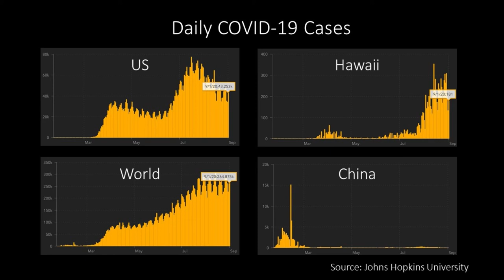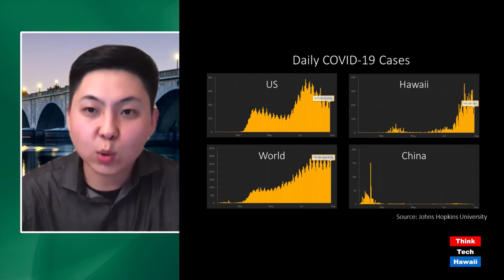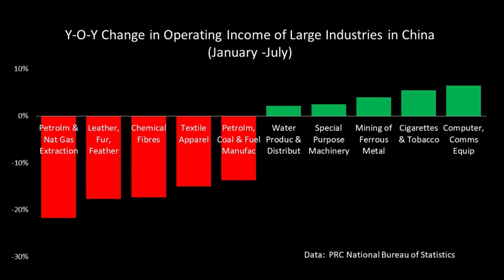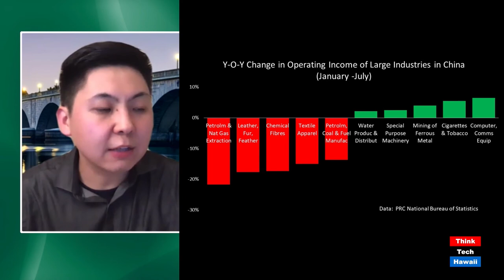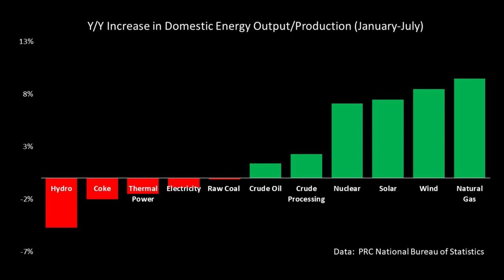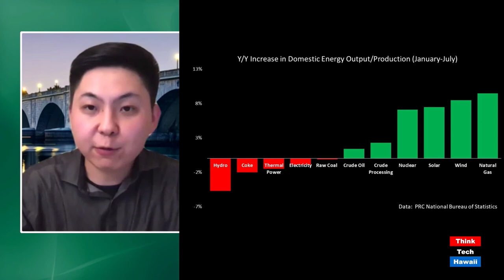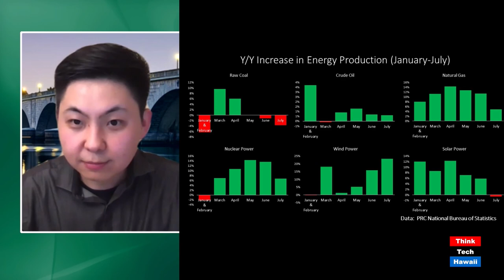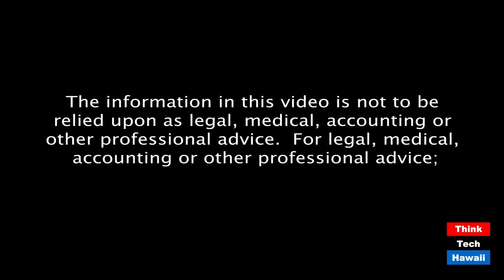The Economic and Energy Recovery Underway in China (Energy In America)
We also need to study the political developments there.  The host for this episode is Jay Fidell.  The guest for this episode is Batt Odgerel.

Batt Odgerel, a research analyst at EPRINC, will help us understand the economic and energy recovery underway in China, as well as the political developments going on there these days.